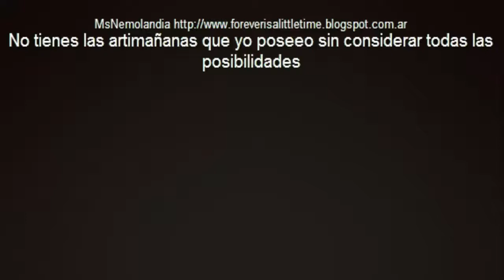The Vampire Diaries Handle With Care Ep 5x06 M3 Promo sub español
Para enterarte de las ultimas noticias sobre The Vampire Diaries o The Originals y sus integrantes ingresa a o a nuestro facebook

¿Tienes alguna duda? Ingresa a y te la responderemos :)